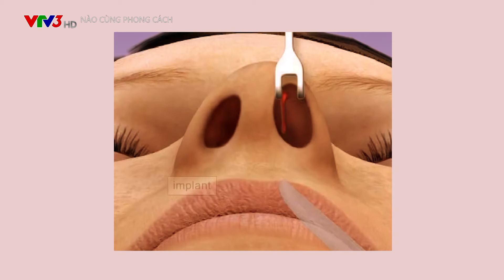Nâng mũi thẩm mỹ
Nào cùng phong cách ngày 27/03/2021
Đón xem Let​​'s_Style - Nào Cùng Phong Cách phát sóng lúc 11h thứ 7, chủ nhật trên VTV6 và phát lại thứ 2, 3 lúc 8h30 hàng tuần trên kênh VTV3.

Let's Style - Nào Cùng Phong Cách là chương trình truyền hình giới thiệu những xu hướng thời trang mới nhất, những kinh nghiệm làm đẹp thời thượng nhất, những địa điểm mua sắm, làm đẹp, vui chơi giải trí.

Chương trình gốm có 3 mục chính:
1. Let's Face - Những gương mặt thời trang: Nơi những câu chuyện của những người nổi tiếng về cuộc sống đời thường, về gu thời trang cũng như phong cách sống.
2. Let's Style: Cập nhật, tư vấn, kinh nghiệm trang điểm, mix đồ, chăm sóc sức khoẻ, làm đẹp thời thượng nhất.
3. Let's Go - Giới thiệu những địa điểm vui chơi giải trí, làm đẹp uy tín làm xiêu lòng người.

CÔNG TY CỔ PHẦN TIMES MEDIA Địa chỉ: 230 Lạc Trung, Hà Nội